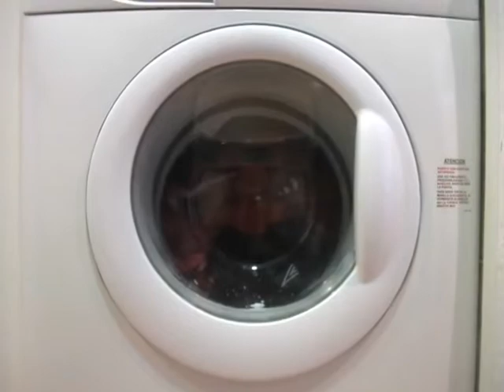Hjemmebesøk hos FFK-spillere på treningsleir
FFKs kaptein Jan Tore Ophaug er guide i leilighetsområdet til FFK-spillerne under treningsleiren på La Manga i februar 2010.